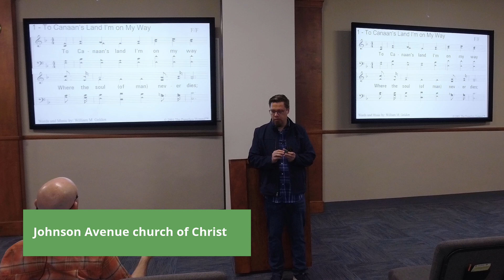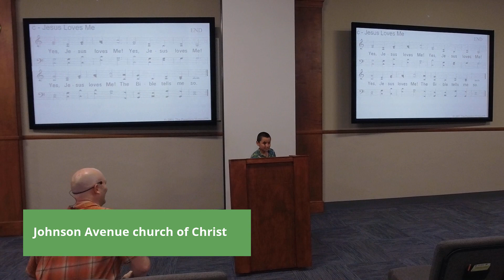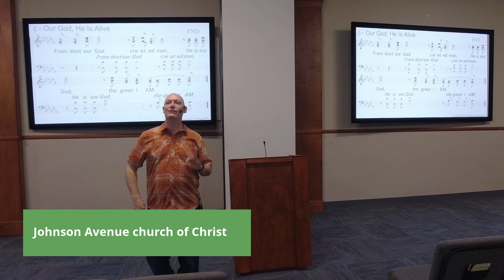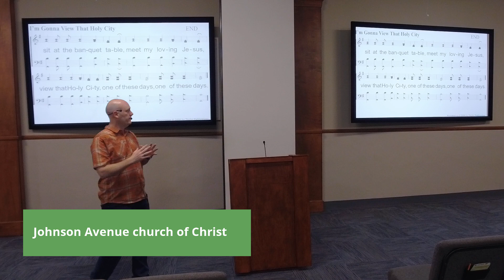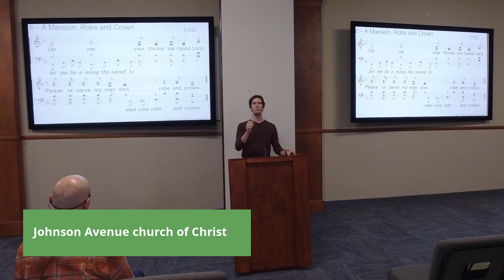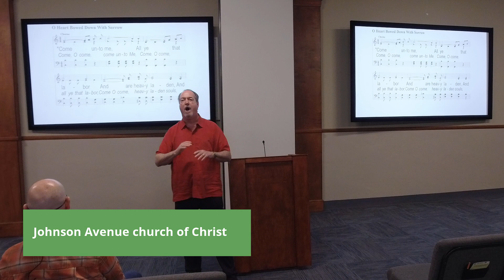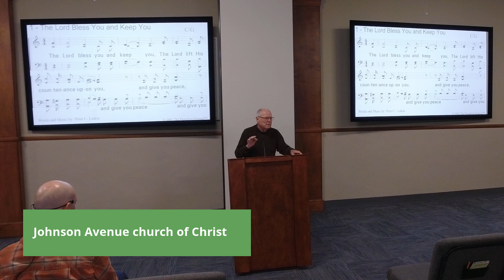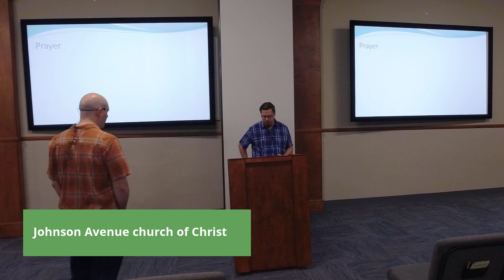04/07/24 - Sunday Night Singing